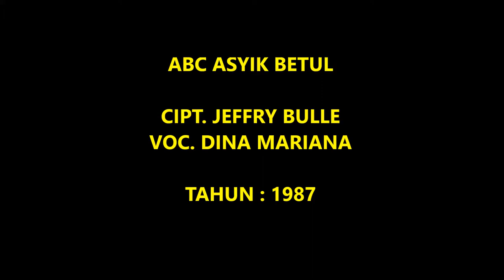DINA MARIANA - ABC ASYIK BETUL (Cipt. Jeffry Bulle/1987)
Salah satu lagu dangdut Dina Mariana yg cukup sukses